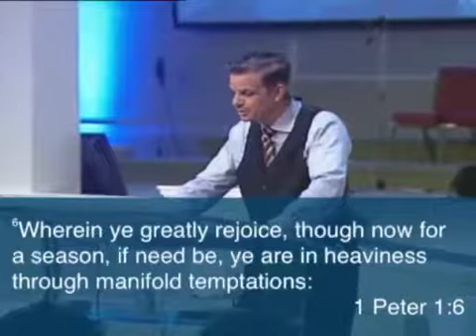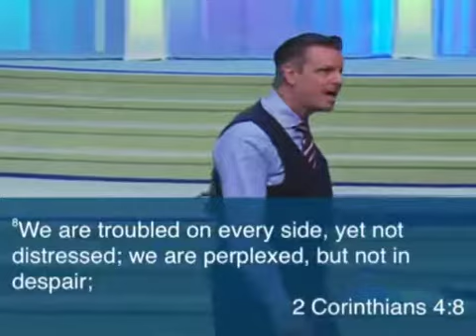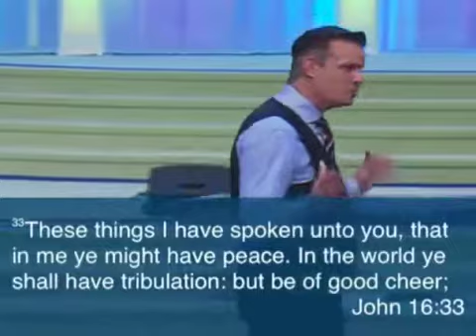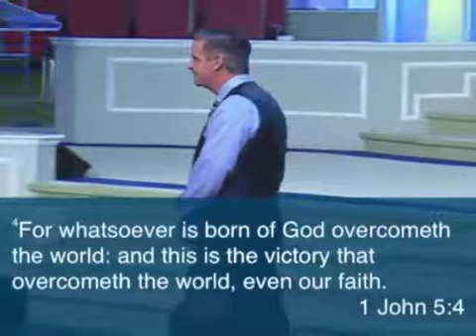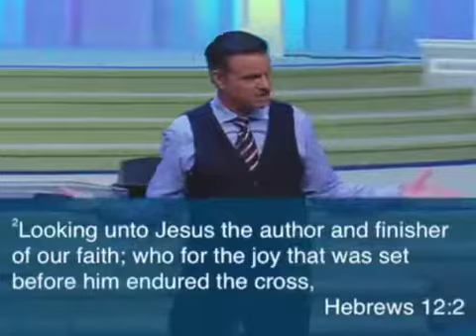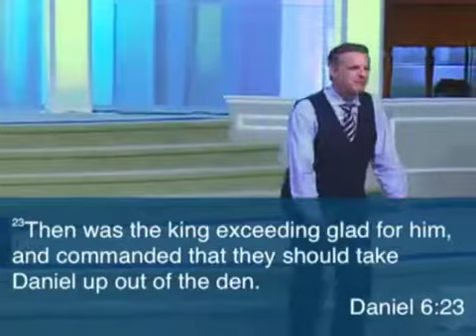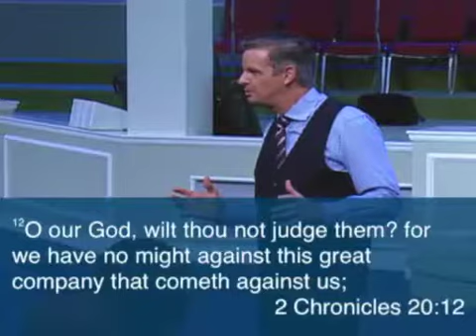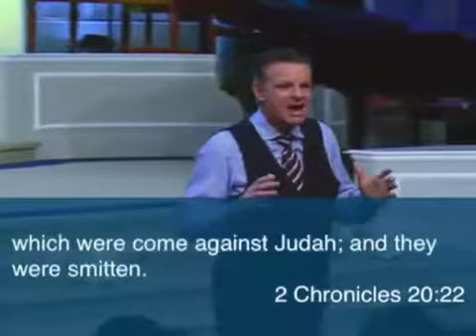Successfully Navigating the Seasons of Adversity - Marty Blackwelder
Successfully Navigating the Seasons of Adversity
Marty Blackwelder
10-29-17